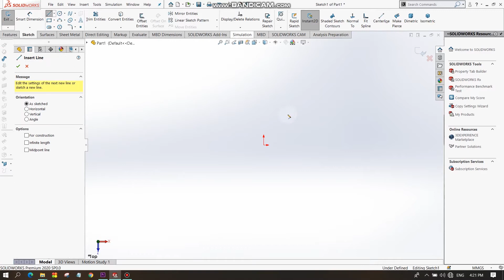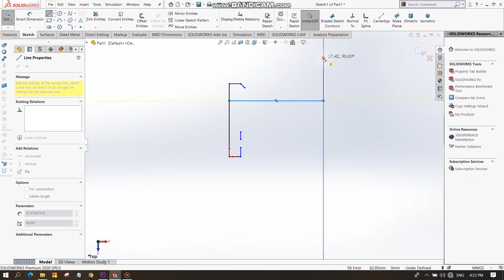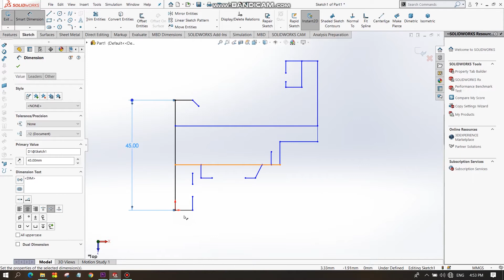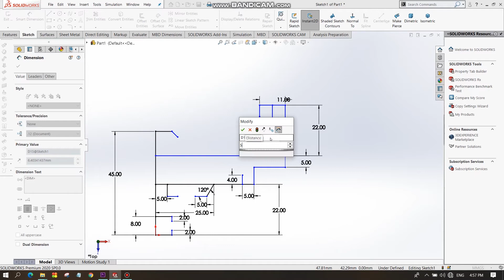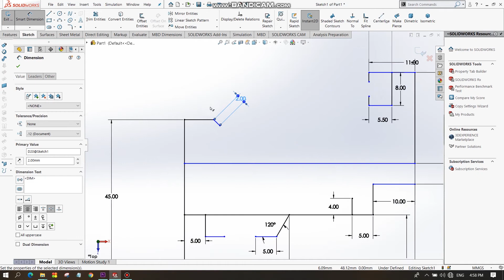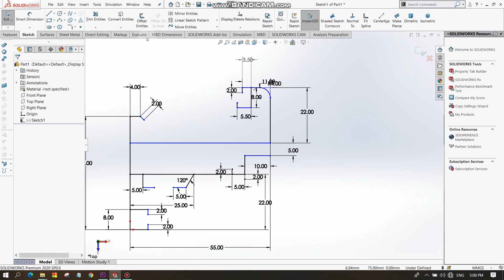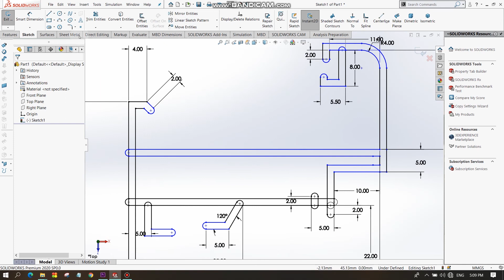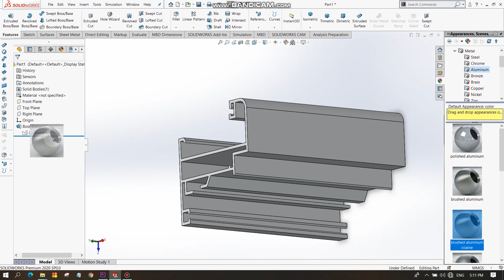Aluminium profile beam designs